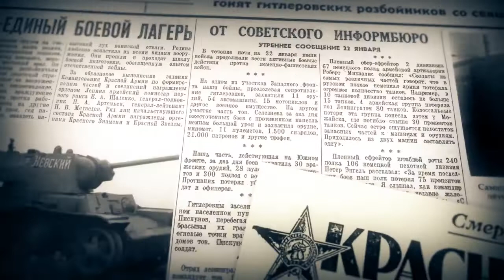История пятая Александр Невский - покровитель воинов